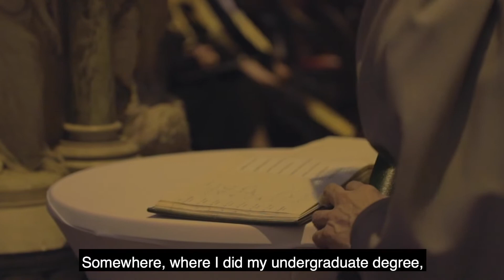Inverness Graduation 2019